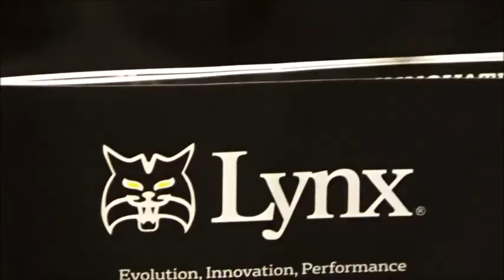Lynx Golf Demo Day at Peebles Golf Club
Footage from our Lynx Golf Demo Day at Peebles Golf Club.
Check out my articles in Bunkered magazine or find me in the professional shop at Peebles Golf Club